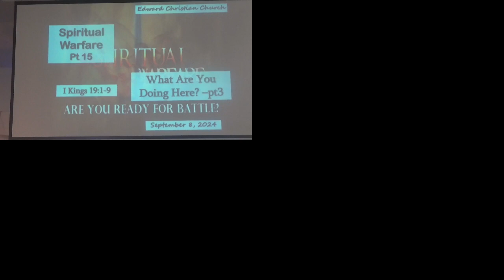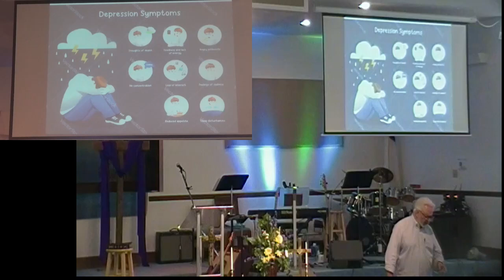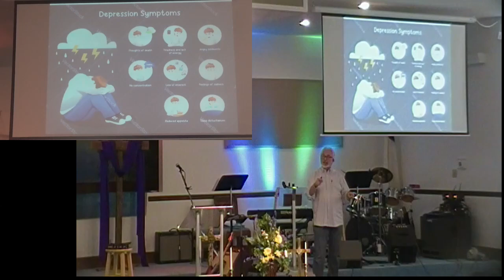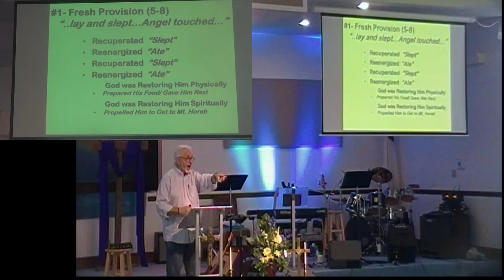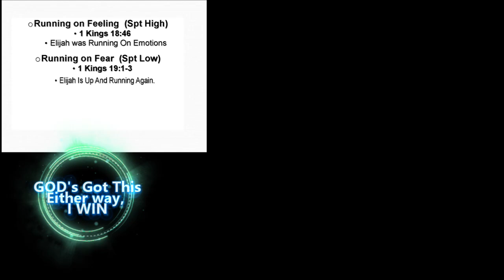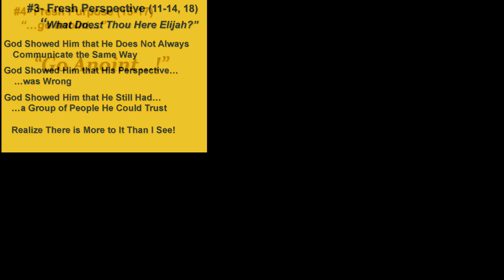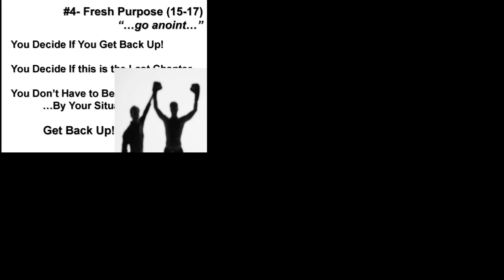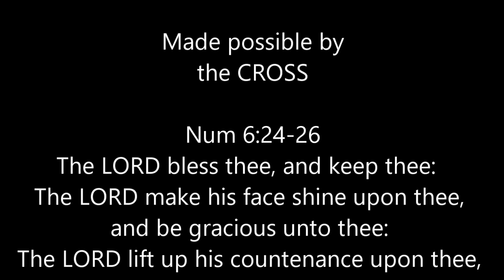Spiritual Waerfare Part 15 8sep24